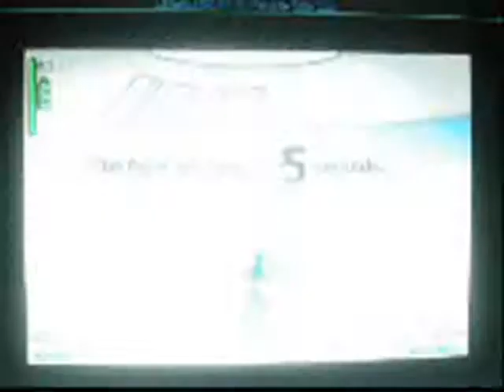Electric Man 2 PRO ( Round Semifinals )